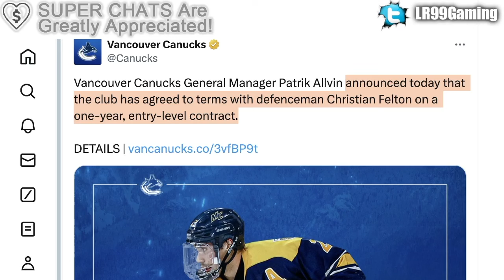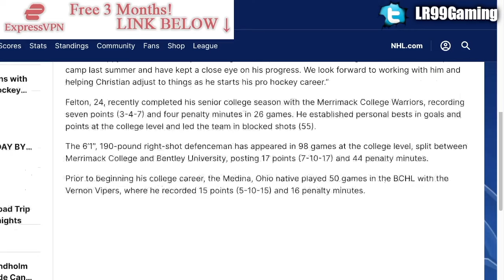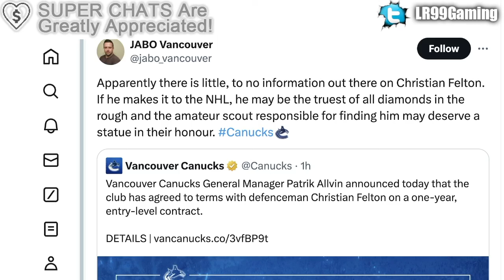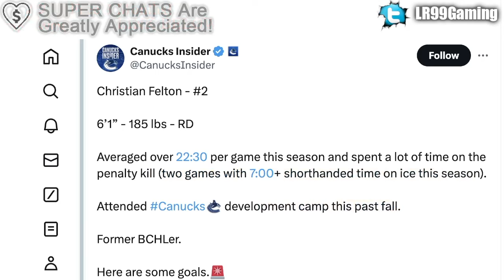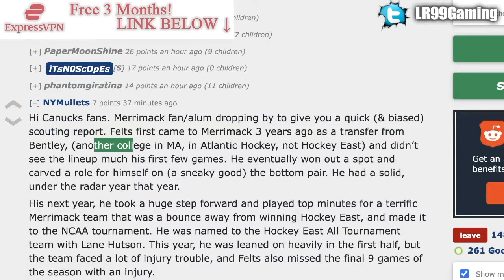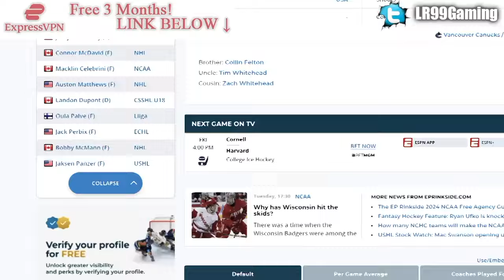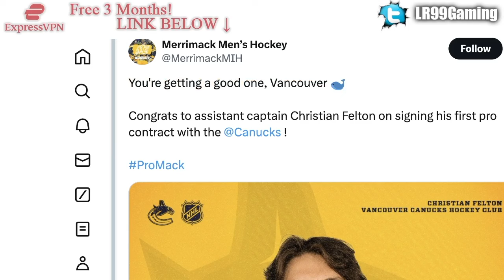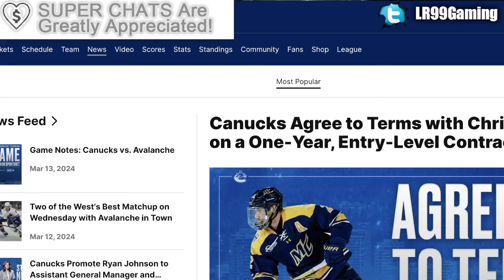PATRIK ALLVIN MAKES A MOVE: CANUCKS SIGN NCAA DEFENCEMAN CHRISTIAN FELTON (Top Prospects News)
The Vancouver Canucks have signed Merrimack Warriors NCAA defenceman Christian Felton.

The 2023 NHL Draft 1st Round went as follows:

1st) Chicago Blackhawks, Connor Bedard
2nd) Anaheim Ducks, Leo Carlsson
3rd) Columbus Blue Jackets, Adam Fantilli
4th) San Jose Sharks, Will Smith
5th) Montreal Canadiens, David Reinbacher
6th) Arizona Coyotes, Dmitri Simashev
7th) Philadelphia Flyers, Matvei Michkov
8th) Washington Capitals, Ryan Leonard
9th) Detroit Red Wings, Nate Danielson
10th) St. Louis Blues, Dalibor Dvorsky
11th) Vancouver Canucks, Tom Willander
12th) Arizona Coyotes (from Ottawa Senators), Daniil But
13th) Buffalo Sabres, Zach Benson
14th) Pittsburgh Penguins, Brayden Yager
15th) Nashville Predators, Matthew Wood
16th) Calgary Flames, Samuel Honzek
17th) Detroit Red Wings (from New York Islanders via Vancouver Canucks), Axel Sandin Pellikka
18th) Winnipeg Jets, Colby Barlow
19th) Chicago Blackhawks (from Tampa Bay Lightning), Oliver Moore
20th) Seattle Kraken, Eduard Sale
21st) Minnesota Wild, Charlie Stramel
22nd) Philadelphia Flyers (from Los Angeles Kings via Columbus Blue Jackets), Oliver Bonk
23rd) New York Rangers, Gabe Perreault
24th) Nashville Predators (from Edmonton Oilers), Tanner Molendyk
25th) St. Louis Blues (from Toronto Maple Leafs), Otto Stenberg
26th) San Jose Sharks (from New Jersey Devils), Quentin Musty
27th) Colorado Avalanche, Calum Ritchie
28th) Toronto Maple Leafs (from Boston Bruins via Washington Capitals), Easton Cowan
29th) St. Louis Blues (from Dallas Stars via New York Rangers), Theo Lindstein
30th) Carolina Hurricanes, Bradley Nadeau
31st) Colorado Avalanche (from Florida Panthers via Montreal Canadiens), Mikhail Gulyayev
32nd) Vegas Golden Knights, David Edstrom